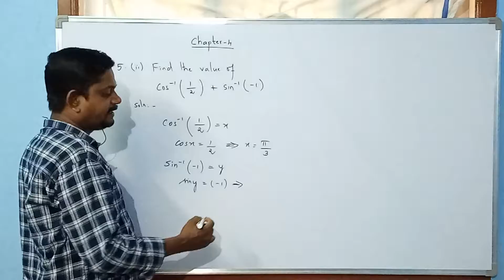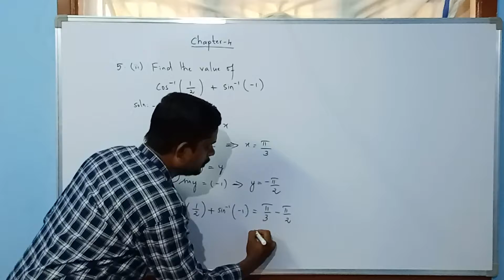12th Std Maths Chapter 4 Inverse Trigonometric Exercise 4.2 Q.No.5-ii Tamil English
12th std Maths Chapter 4 Inverse Trigonometric Exercise 4.2 Q.No.5(ii)| TN